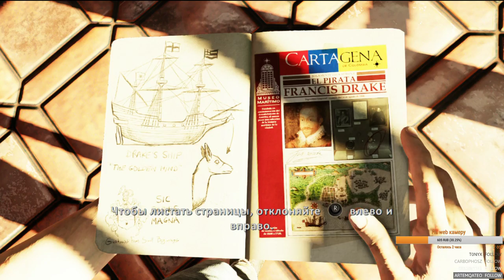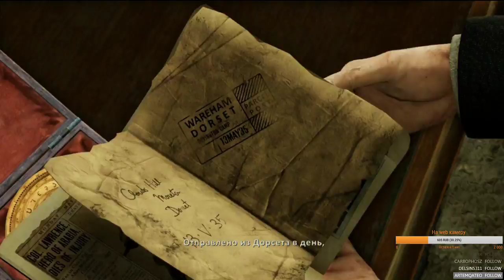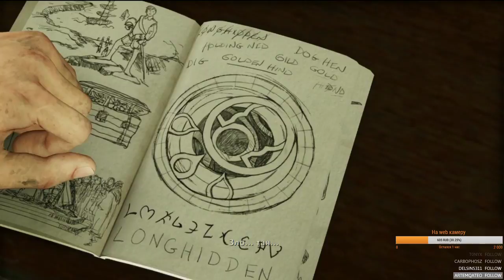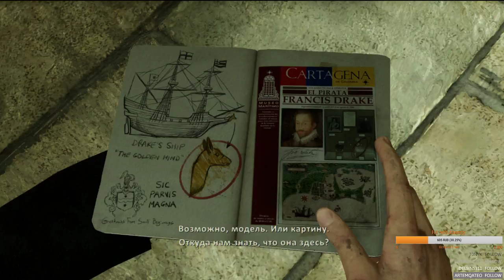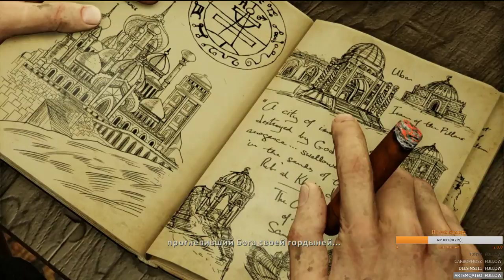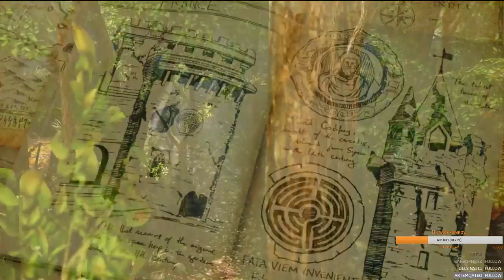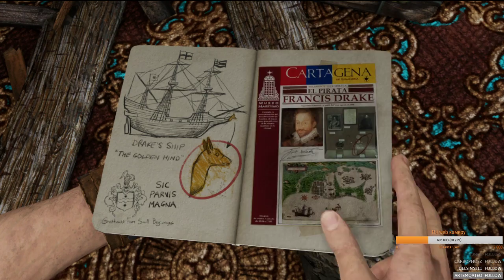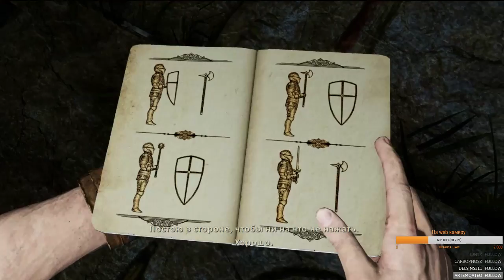СТРИМ ОТ NIGHT SHIFT TEAM Uncharted: The Nathan Drake Collection part 1